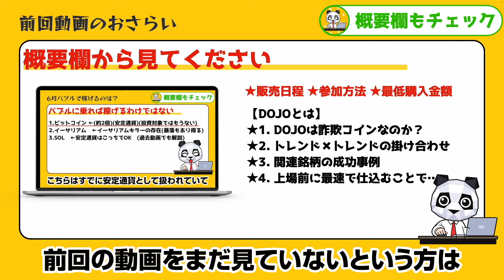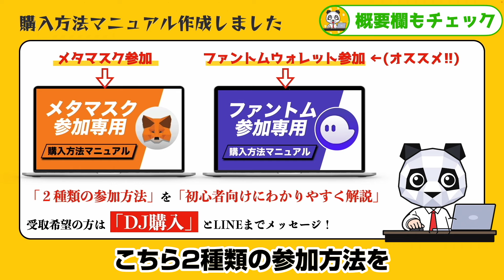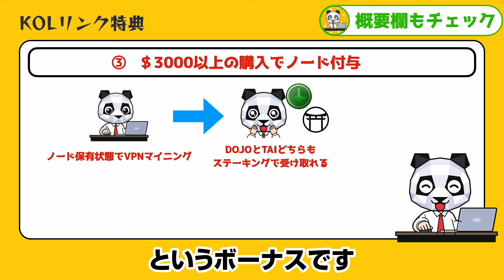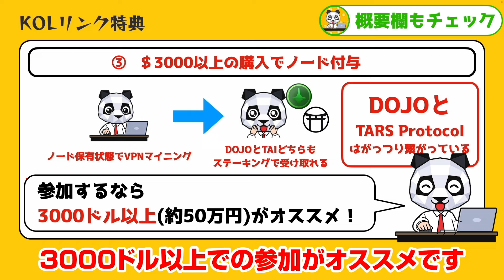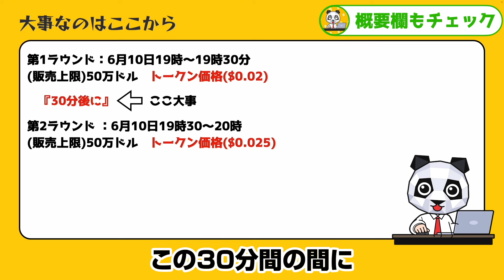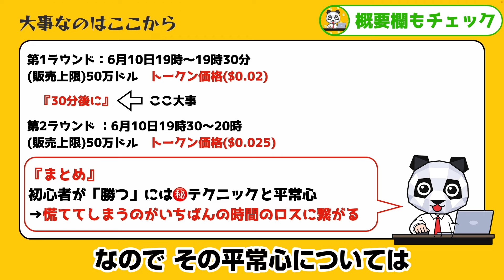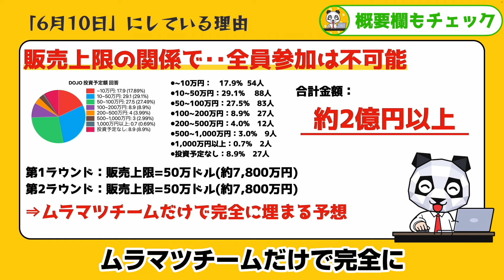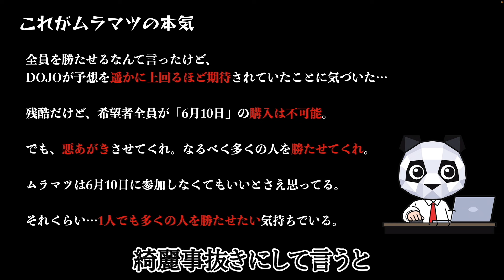【神回】【DOJO(ドージョー)】「６月１０日必勝マニュアル」を限定配布！参加希望の方は受け取り必須🔥【仮想通貨】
⭐️ *仮想通貨専用LINE* のともだち追加はこちら⭐️

⭐️「６月１０日１９時００分〜」販売開始！！⭐️

★新規IDO銘柄『DOJO』★

🎖️IDO参加までの流れ

「DOJO参加したいです！」

🎖️『*DOJO*』完全解説ページプレゼント中！

★ DOJOのプロジェクト内容
★ DOJOの参加方法(画像・動画で解説)

上記を受け取りたい方は、下記の *仮想通貨専用LINE* をともだち追加して

DJ解説

とキーワードを送ってください🐼✨

【前回の動画】
『6月9日』←ビットコイン半減期（５０日後）仮想通貨バブルまで残り「４日」

00:00　オープニング
00:12　DOJOプレ解禁
00:49　前回の動画のおさらい
01:04　IDO参加までの流れ
01:29　DOJO購入希望者が準備しておくもの
02:03　DOJO購入方法マニュアル
02:19　今回の動画では
02:39　購入通貨と手数料
03:50　KOL特典について
04:28　【＋1％のトークンボーナス】
04:46　【ステーキングBoost】
05:06　【3000ドル以上の購入でノード付与】
06:12　【6月10日】の重要性
07:05　今回の動画で一番大事な話
09:58　【6月10日】必勝マニュアル
11:23　『6月10日』にした理由
12:06　必勝マニュアルは見せたくない
12:50　必勝マニュアルの一部公開
13:12　ムラマツの本気